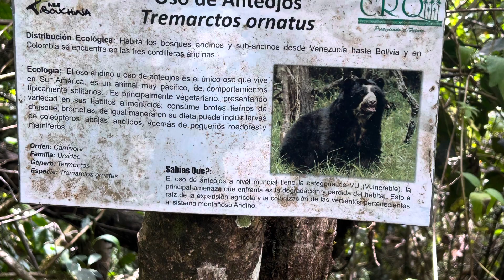Epic Colombia Adventure!!! Pt. 4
Hi guys how are y’all doing?
I hope y’all like this video.